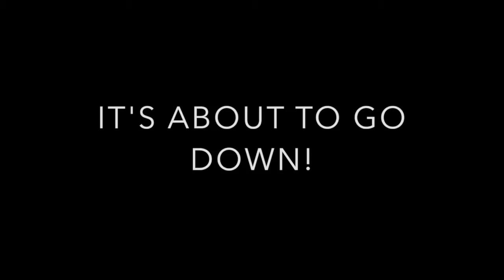DENTIST CLEAN MY TEATH VERY WELL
This guy is the best in his job watch it